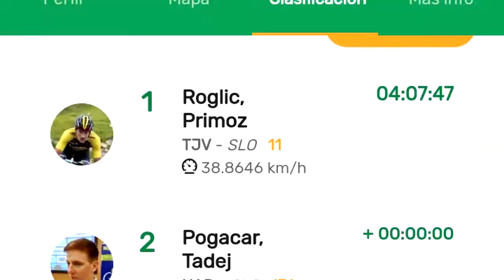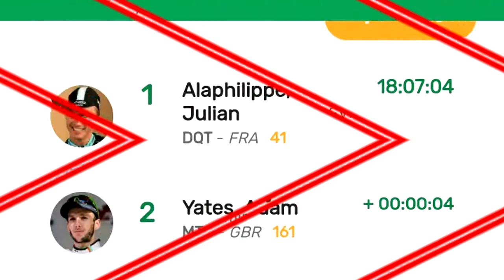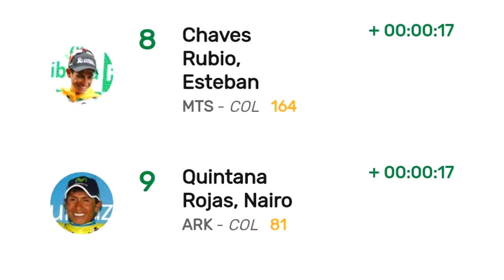PRIMOZ ROGLIC PEGA PRIMERO YA ES TERCERO EN EL TOUR ETAPA 4 RESUMEN CORTO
EN ESTA ETAPA LOS FAVORITOS SE DEJARON VER Y EL MAS BENEFICIADO FUE PRIMOZ ROGLIC QUE YA ES TERCERO.